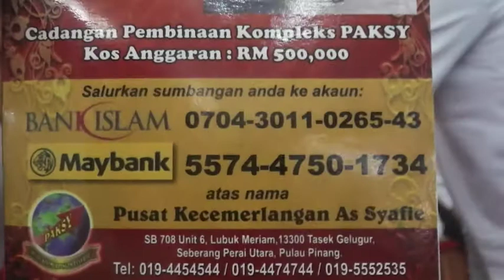tazkirah jumaat-Ustaz Abdullah Khairi-masjid sg.tiram,penang - part2